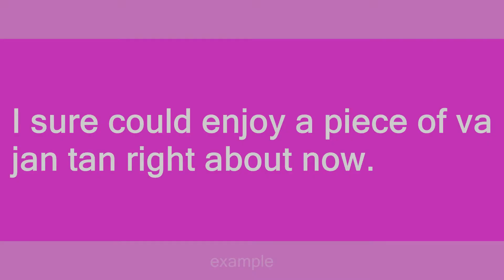Va Jan Tan